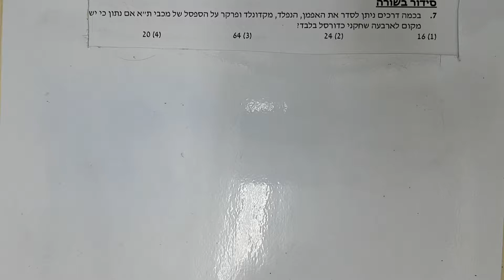שאלות ובעיות - קומבינטוריקה - גל 1 - שאלה 7 EZWAY